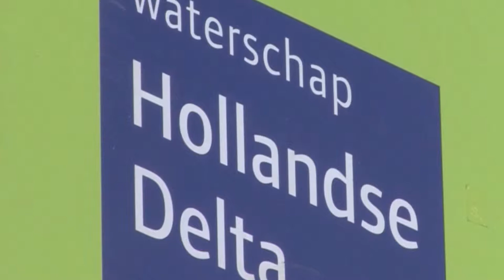Renovatie rioolwaterzuivering goedereede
In 2015 is er aantasting van het beton geconstateerd. In 2016 is het circuit droog gezet en is bij de vervolginspectie geconstateerd dat de schade zo ernstig is dat de constructie is aangetast. Reparatie is alleen mogelijk door betondelen te vervangen. Op basis van deze vaststelling is besloten een renovatie voor te bereiden. Naast het vervangen van de betondelen worden ook onderhoudswerkzaamheden uitgevoerd.